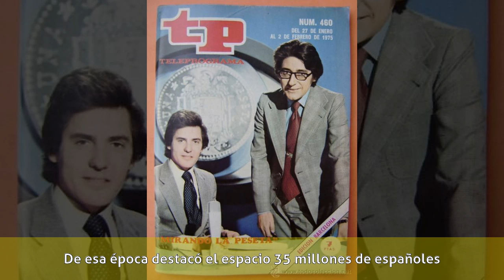José Antonio Plaza - Biografía